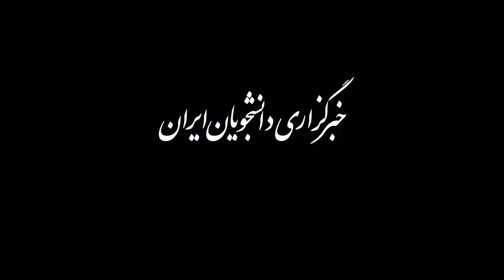جزئیاتی تازه از نحوه تخصیص بسته حمایتی دولت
اواخر شب دوم آذرماه آخرین مرحله واریز بسته حمایت معیشتی دولت انجام شد. این بسته به ۶۰ میلیون نفر تعلق گرفت، اما برخی خانوارها در فهرست تهیه‌شده از سوی وزارت رفاه قرار نگرفتند. صبح یکشنبه (۳ آذر) برخی از شهروندان تهرانی در اعتراض به این موضوع روبروی وزارت رفاه تجمع کردند و مسئولان این وزارتخانه توضیحاتی به آنها ارائه دادند. در این ویدئو، توضیحات سخنگوی ستاد شناسایی مشمولان طرح حمایت معیشتی وزارت رفاه درباره نحوه اعتراض و جزئیات تخصیص این کمک‌ها را خواهید شنید.